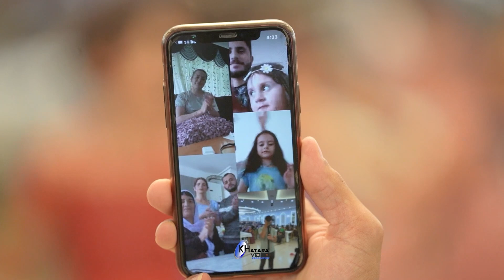dawata amar & havin part 3 khatara video